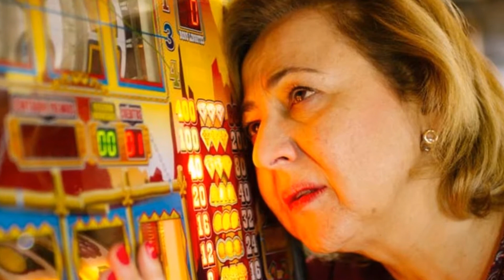Crítica de "El bar"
Análisis sobre la última película de "Álex de la Iglesia".

Song: Solitude by Jahzzar.